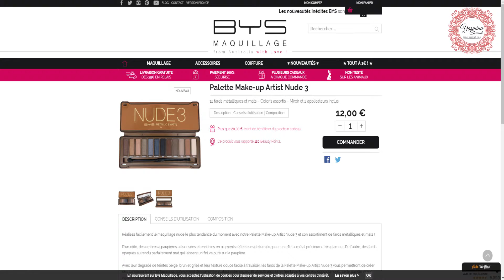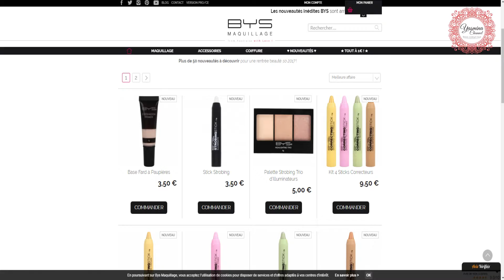Haul BYS ❤ From Australia ❤ (Autumn)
Hello!!!

On se retrouve aujourd'hui pour une vidéo Haul BYS, une marque australienne peu chère et de bonne qualité !!! Je vous donne mon avis et vous montre un peu tout ça !!!

- Musique utilisée :
Artiste : __url_artiste__

*P.S : le prix du blush duo est à 1 euros 50, faute de frappe au montage*

Je vous dit à très bientôt pour une prochaine vidéo !!!

*N'hésitez pas à laisser vos idées de vidéos en commentaires !!!
*N'hésitez pas à me suivre sur Instagram, Twitter, Facebook et Google+ !!!

*Si tu as lu jusqu'ici BRAVO !!! Glisses le mot "framboise" avec ton commentaire* LOL

Bisous

Bye Bye

Yasmina